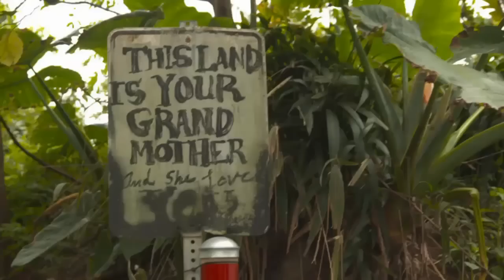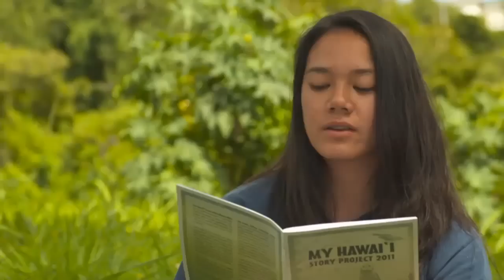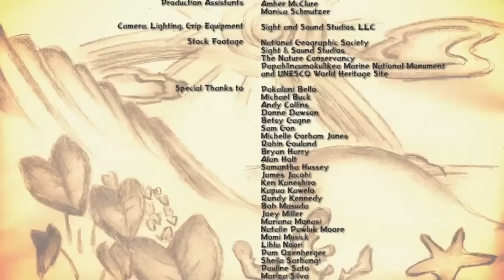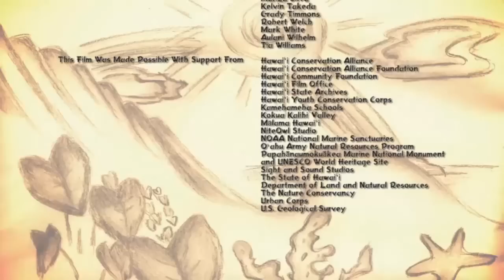Hawaii Conservation Alliance Documentary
I created the titles and motion graphics for this documentary.

 It was screened in August, 2012 at the Hawaii Convention Center for an audience of 1,500 including Governor Neil Abercrombie.

Full Credits:

Directed by:
• Franz Schmutzer

Produced by:
• Franz Schmutzer
• Christina Aiu
• Kevin Chang

Executive Producer:
• Lihla Noori

Original Music by:
• Alastar McNeil
• Miwa McNeil
• Kevin Chang

Animation by:
• Laura Margulies
Motion Graphics Artist:
• Kevin Luttrell

Camera Operators:
• Franz Schmutzer
• Bill Maheras
• Michael Ogasawara

Edited by:
• Franz Schmutzer

Sound Recording:
• Grayhmn Jennings
• Christina Aiu

Electricians:
• Grayhmn Jennings
• Christina Aiu
• Michael Ogasawara

Best Boy Grip:

• Justin Powers

Production Assistants:
• Amber McClure
• Monica Schmutzer

Camera, Lighting, Grip Equipment Provided by:
• Sight and Sound Studios, LLC

Stock Footage Provided by:
• Sight & Sound Studios
• Papahānaumokuākea Marine National Monument and UNESCO World Heritage Site

Special Thanks to:
Pakalani Bello
Michael Buck
Andy Collins
Donne Dawson
Betsy Gagne
Sam Gon
Michelle Gorham Jones
Robin Gouland
Bryan Harry
Alan Holt
Samantha Hussey
James Jacobi
Ken Kaneshiro
Kapua Kawelo
Randy Kennedy
Bob Masuda
Joey Miller
Mariana Monasi
Natalie Pawluk Moore
Momi Musick
Lihla Noori
Pam Ozenberger
Sheila Sarhangi
Pauline Sato
Mariza Silva
Kelvin Takeda
Grady Timmons
Robert Welch
Mark White
Aulani Wilhelm
Tia Williams

This Film Was Made Possible With Support From:
Hawai`i Conservation Alliance
Hawai`i Conservation Alliance Foundation
Hawai`i Community Foundation
Hawai`i Film Office
Hawai'i Youth Conservation Corps
Kamehameha Schools
Kokua Kalihi Valley
Mālama Hawai'i
NiteOwl Studio
NOAA National Marine Sanctuaries
O'ahu Army Natural Resources Program
Papahānaumokuākea Marine National Monument
and UNESCO World Heritage Site
Sight and Sound Studios
The State of Hawaii
Department of Land and Natural Resources
The Nature Conservancy
Urban Corps